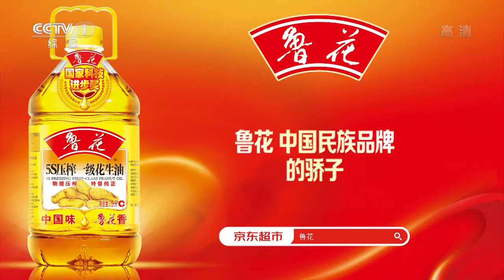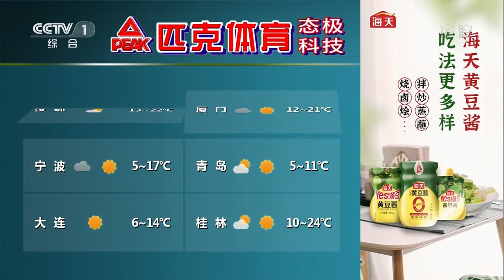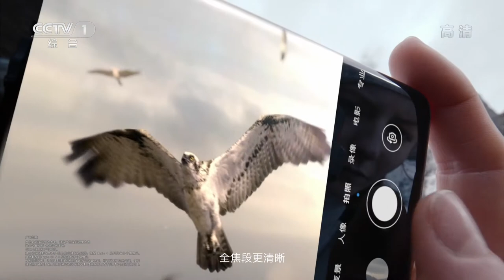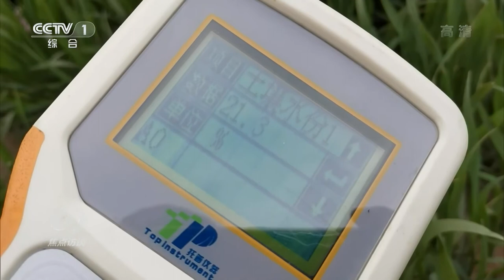2022年4月2日 CCTV-1 新闻联播「大美中国」特别结尾+广告+天气预报+焦点访谈片头及进场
2022年4月2日 19:29
China Center Television CCTV-1
新闻联播「大美中国」特别结尾+广告+天气预报+焦点访谈片头及进场
值得一提的是，此当天也是韩国模特yurisa（유리사，박선혜）生日。